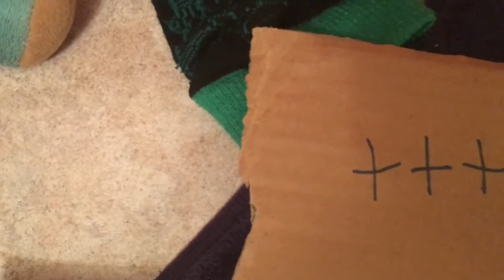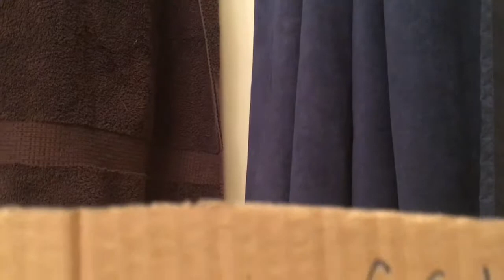Estevan And The Golden City (school Project)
This is a school project and is not a normal video that I would do... I’m doing this because I don’t want to fail and I need that extra credit!